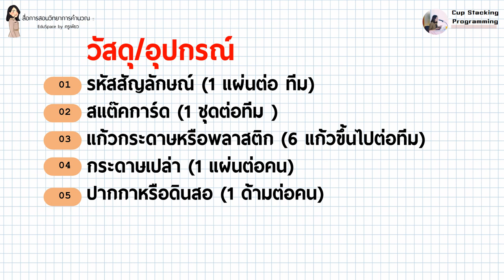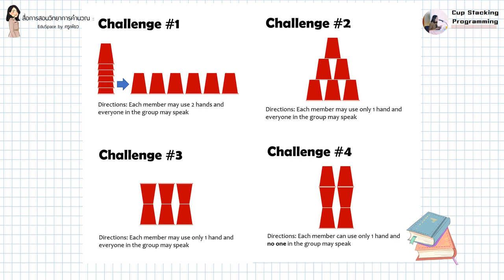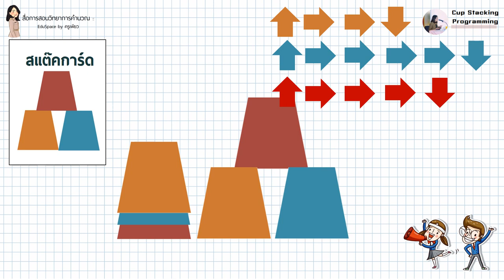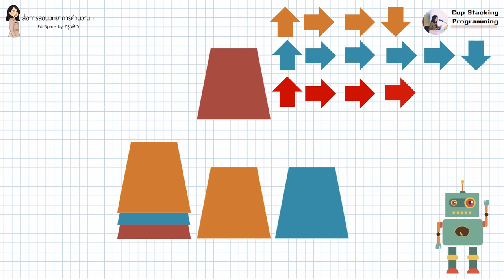Unplugged coding : Cup stacking programming วิทยาการคำนวณ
แนวทางการสอนรูปแบบ Unplugged coding
เรียนการ coding โดยไม่ต้องใช้คอมพิวเตอร์